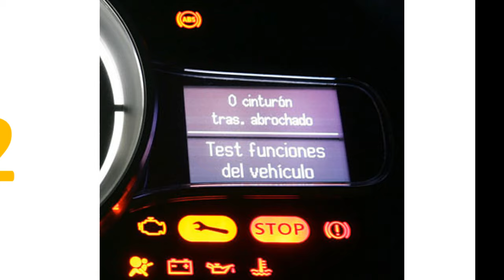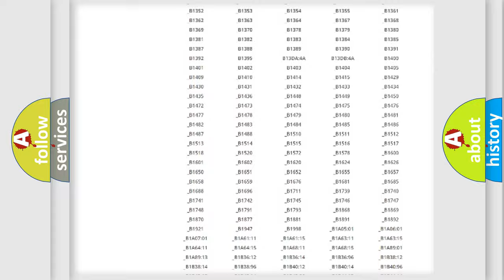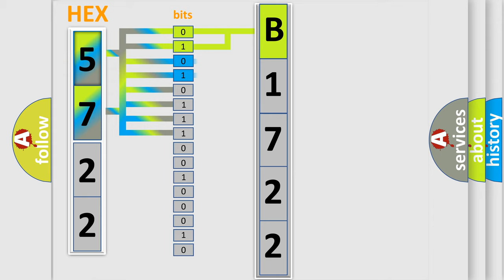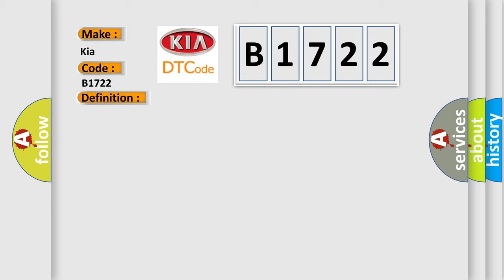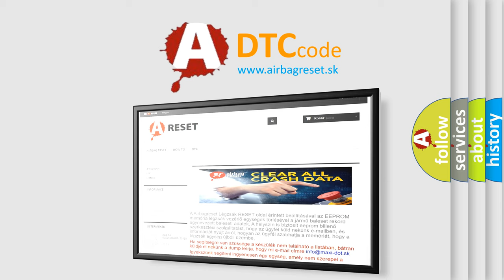DTC KIA B1722 Short Explanation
Contents:
0:21 Basic DTC analysis according to OBD2 protocol standard.
1:48 Insight into programming
2:58 A diagnostically understandable description of the Diagnostic Trouble Code
3:05 Basic error definition

Make:
Kia
Code:
B1722
Definition:
Prolonged operation of ASC
Description:
This diagnostic trouble code is set when ASC operates for a prolonged period.NOTE: When the vehicle runs on a slippery or rough road,or when the vehicle makes the steady turn,this diagnostic trouble code may be set.
Cause:
 Steering wheel sensor malfunction G and yaw rate sensor malfunction Improper installation of wheel speed sensor,steering wheel sensor,or G and yaw rate sensor ASC-ECU malfunction Different steering wheel Wheel alignment not performed